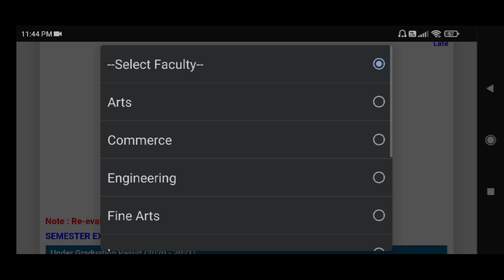TDC 6th Sem Result Out| Gauhati University TDC 6th Sem Result Declared| BA 6th Sem Result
Gu exams
Gauhati university results
gu notification today
gauhati university

Latest Notifications